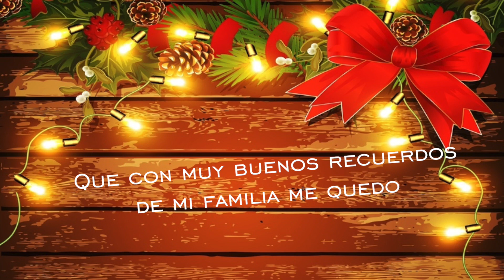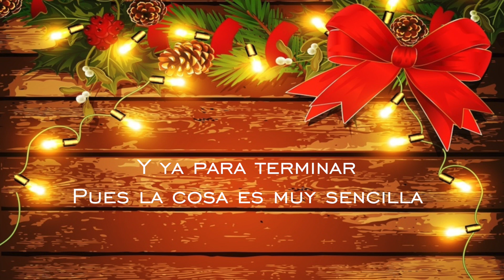Diciembre en Familia - Martin Del Valle ( Video Lyric)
Vean el oficial video lyric de la nueva canción de Martin Del Valle!
Martin Del Valle
Manager: Christian Jaramillo
Producción de Video: JARAMILLO PRODUCTIONS